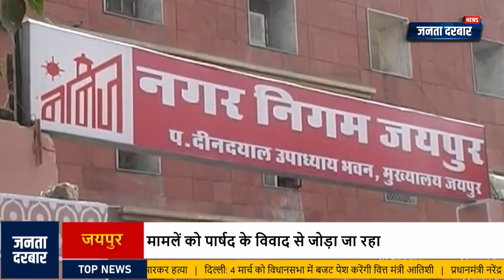पार्षद की कान्हा स्वीट्स की दुकान के स्टाफ से बहस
हर दिन की हर बड़ी ख़बर से अपडेट रहें फॉलो करें JANTA DARBAR NEWS का WhatsApp चैनल

आपकी समस्याओं का आखिरी पड़ाव।